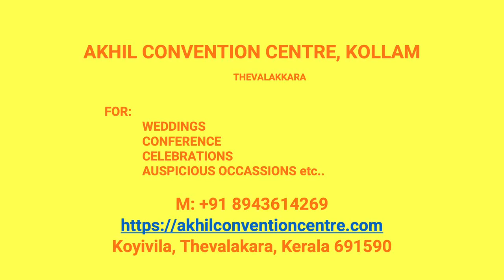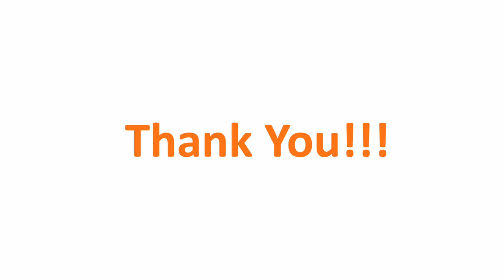Kalyana Mandapam Chalacode Kollam